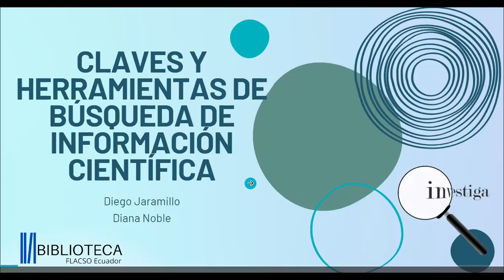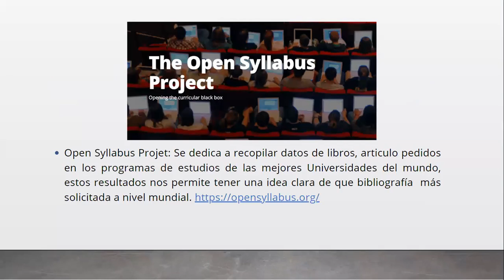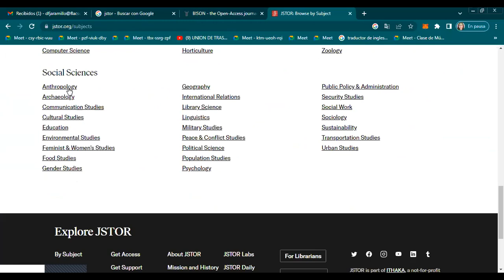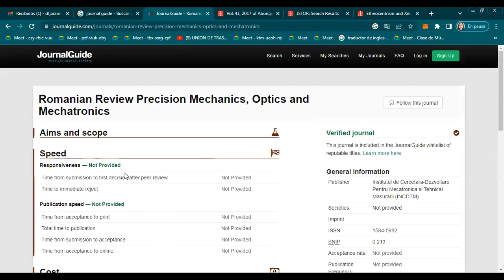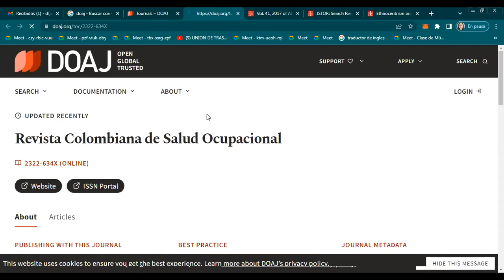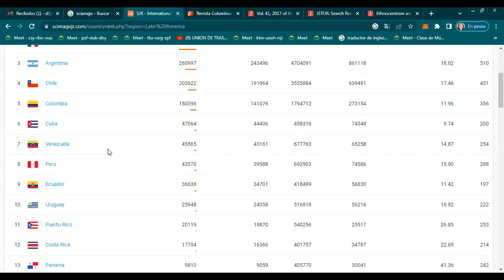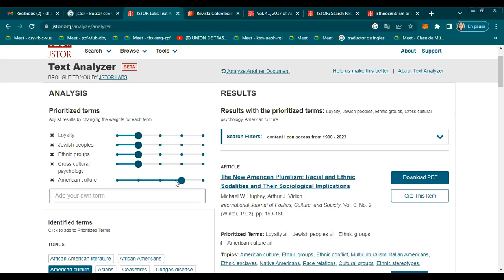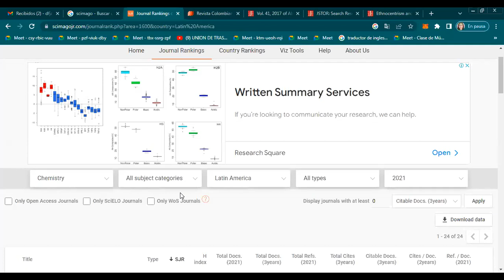Capacitación Herramientas de Investigación 2023.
Tesauros-Directorios de revistas- Localizadores de revistas académicas-
 Ranking revistas